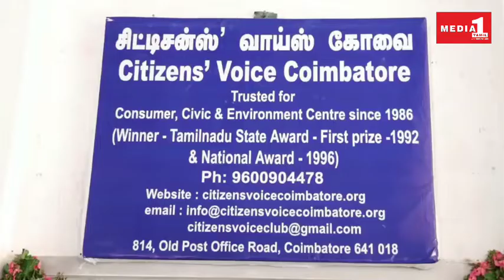சிட்டிசன் வாய்ஸ் அமைப்பின் சார்பாக, மாபெரும் விழிப்புணர்வு நிகழ்ச்சி இன்று நடைபெற்றது